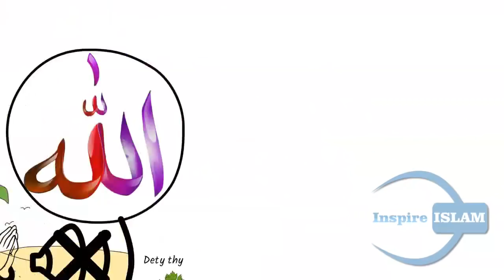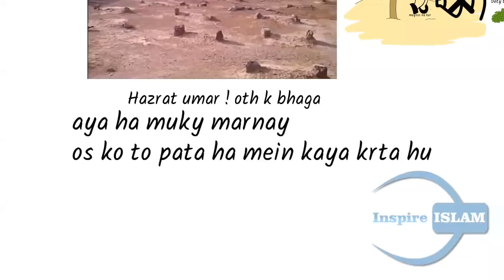maafi |Molana tariq jameel |animated short animation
In This Animation Topic Covered (gunaho ki maafi ) by (molana tariq jameel 2018 bayan)

Inspire With Islam is a Islamic Channel for non-muslims And muslims who inspired with Teaches of Holy Prophet Muhammad (Saw).In Inspire With Islam we Uploading islamic Animation on weekly basic dubed with audio of various islmaic Most popular Ulmay akrams i.e Qari Sohaib Meer Muhammadi,Molana Tariq Jameel And Abdul Razzaq Sajid , also some Motivator Like Qasim Ali Shah and javed chaudhry.Plz Vist And Subscribe Our Channel.

We are Thankfull to Practical Islam and The Right Speaks Because...the (only) concept of these Video Are Drived From Practical Islam And The Right Speaks but All our videos is product of HR Productions Group Of Haya TV.

tariq jameel shab animated movie
mulana tariq jameel 2018 bayan
islamic animated movie
gunaho ki tobah
gunaho ki maafi
maafi bayan
tariq jamil bayan on maafi